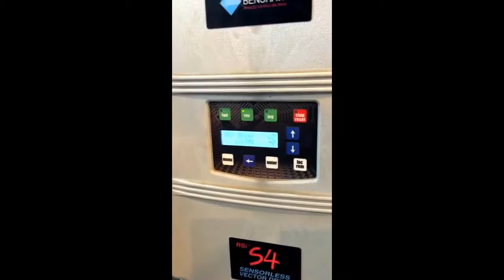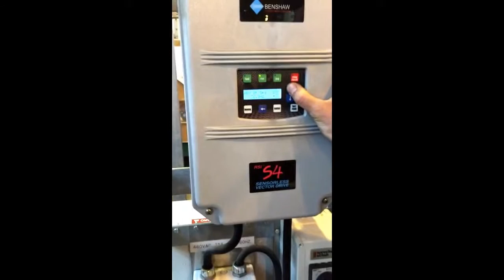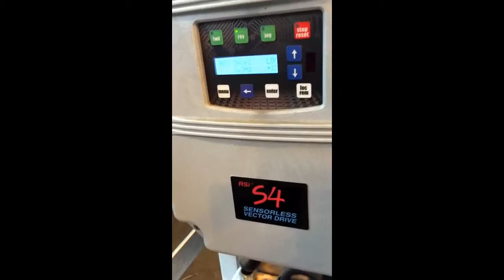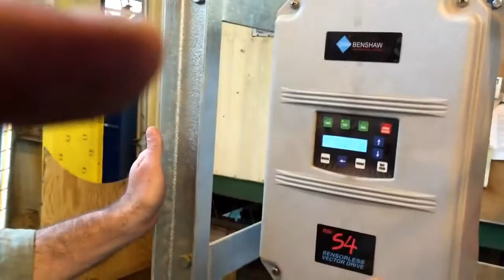The Jet Precooler - How It Works, with MacroBins